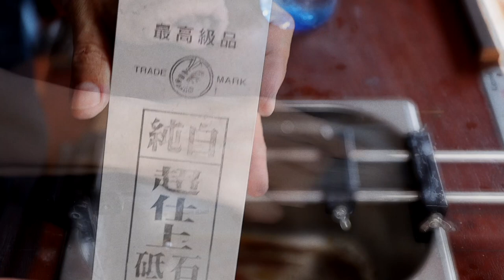Le couteau du végétarien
IAORANA TOUT LE MONDE ! Je vous invite à me suivre tous les vendredis 17h pour MA NOUVELLE VIDÉO !!!. (sur FaceBook/Tahiti)
J'aiguise sur rendez-vous au 89724778 ou par MP.

Je vis une passion et j'essaye de partager au mieux mes connaissances
dans l'aiguisage. Il m'arrive souvent de déborder vers d'autres activités comme le buschcraft ou la coutellerie.

je te montre le couteau du végétarien !!! Le Nakiri qui est fait pour couper, hacher, émincer les fruits et les légumes.
C’est un couteau populaire au japon. Il a un avantage par rapport aux lames pointues. Et Oui, une lame pointue perd petit à petit de la longueur à force d’affûter. C’est tout à fait normal, mais le Nakiri lui conserve toute sa longueur … À moins que tu casses ta lame en deux…

Tu me vois aiguiser à partir de 2mn :)

À plus et prends bien soin de toi !
Yannick

OIA MAU O VAU TEIE TA’ATA FA’A OI TIPI

(et oui c’est moi qui aiguise ton couteau - traduction du tahitien)

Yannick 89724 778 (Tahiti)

Le lien de Meri Rangi sur Facebook ( à la recherche d’un miel d’exception? )

son Instagram: meri_rangi